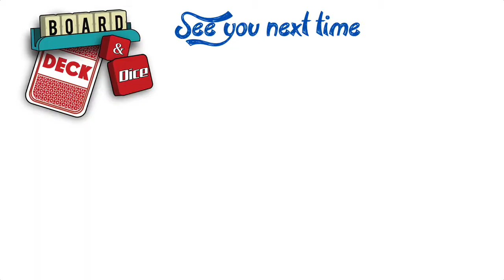Scrumpy Designer Interview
Nick chats with Paul about Scrumpy and Invincible Games.

Nick also runs Board Game Exposure which can be found -